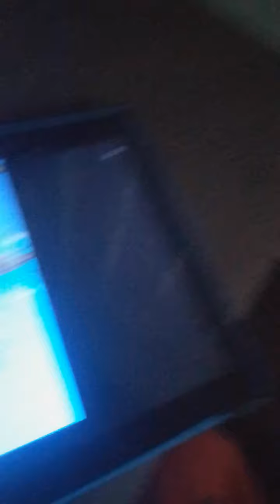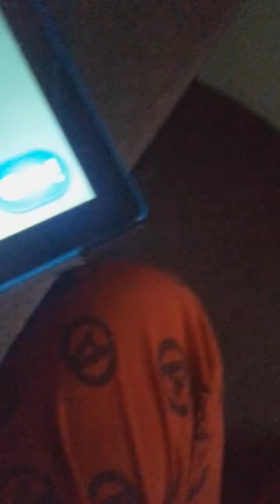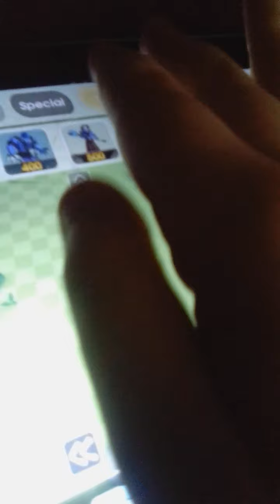Playing epic battle simulator 2 again